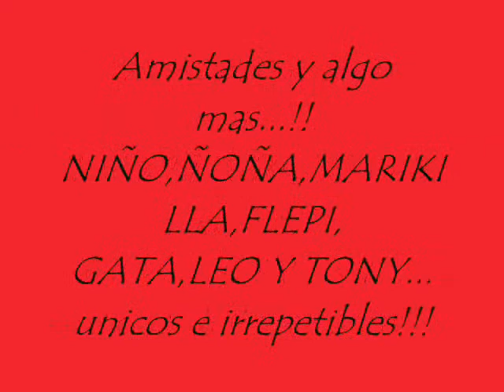Saa peñaaa !!!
un par de amigos y poco mas hacen ser visible este video